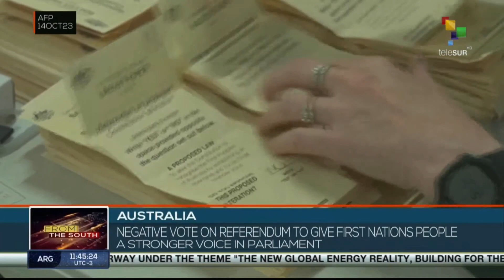Australia rejects the inclusion of indigenous representatives in Parliament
Australia rejects, in a referendum, the inclusion of indigenous representatives in Parliament. teleSUR